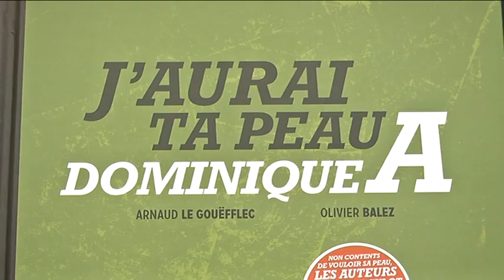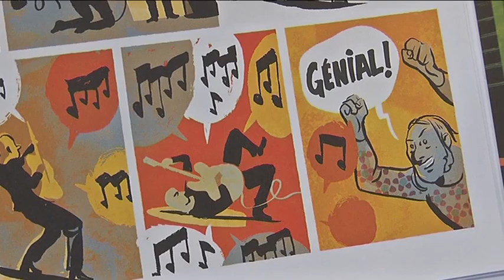1311 jaurai ta peau